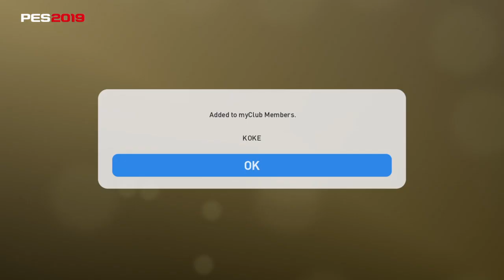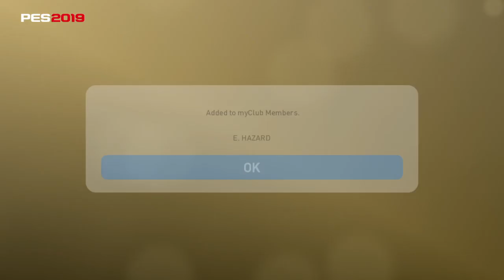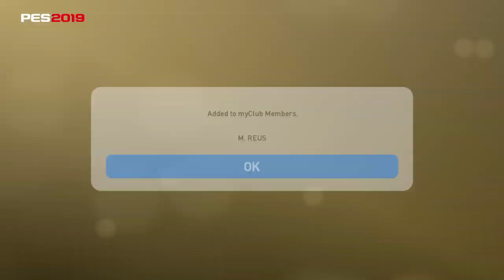AYO ! HARI TERAKHIR PENGAMBILAN HADIAH BLACKBALL ONLY !!!